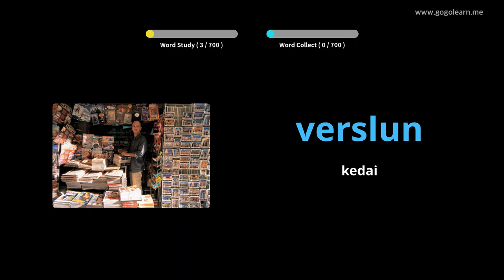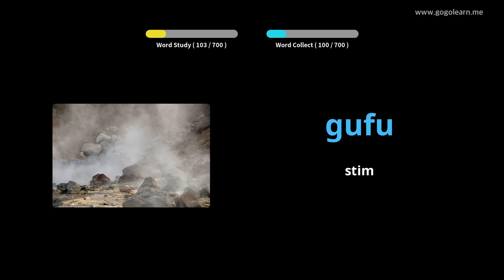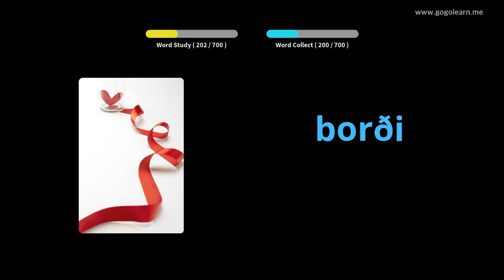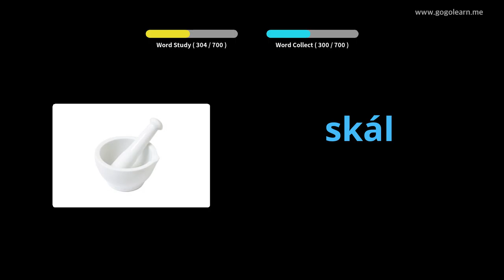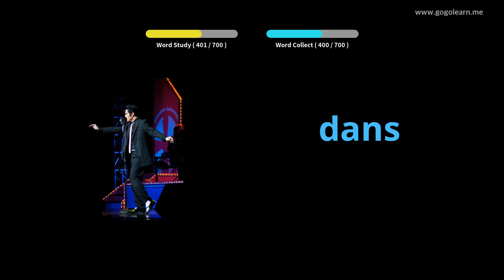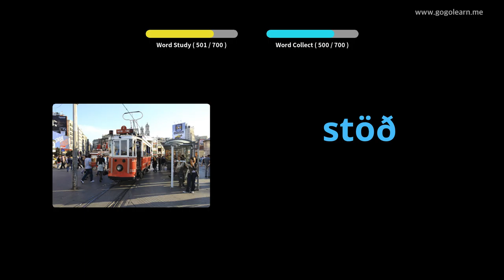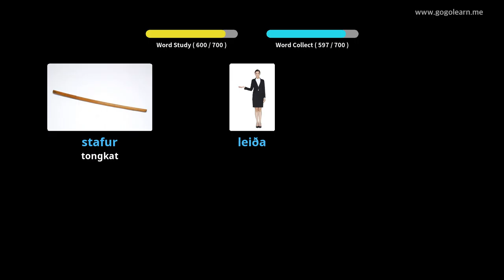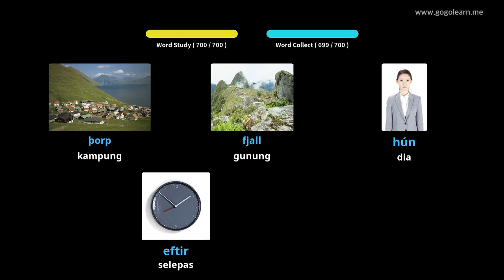Kanak-kanak kosakata Iceland | Golearn